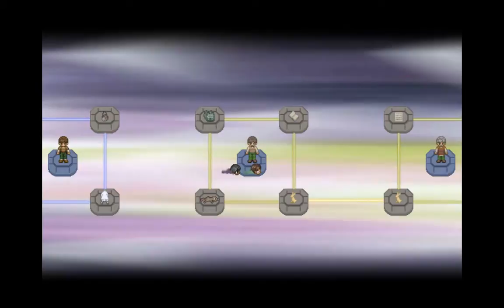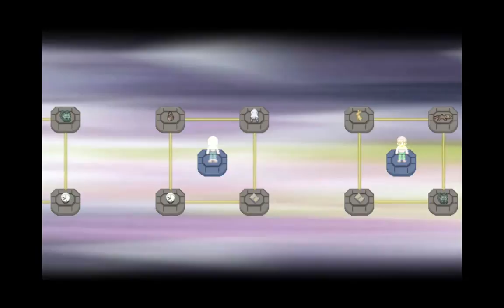To The Moon - Episodio 8 - Dando explicaciones (Gameplay en Español)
Gameplay, Let's play, Lets Play, Walkthrough